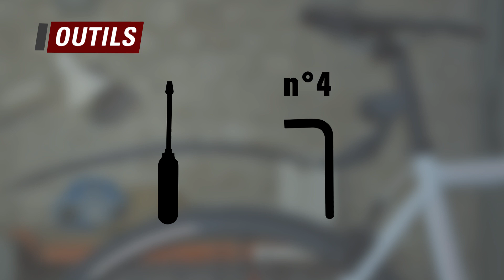Zéfal - Comment installer un rétroviseur sur son vélo ?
Fabricant d’accessoires pour cycles, Zéfal innove depuis 130 ans pour vous offrir le meilleur de notre savoir-faire. Développés par des passionnés du vélo, les produits Zéfal sont pensés, testés et pour la majorité fabriqués en France.